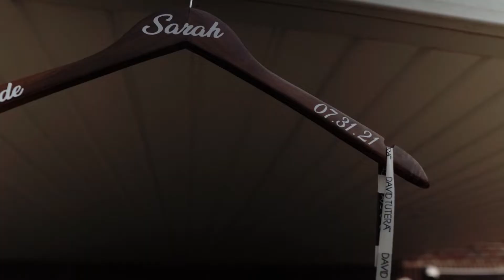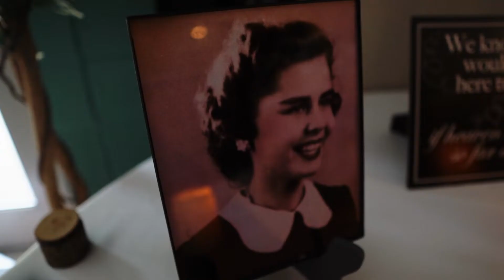Sarah & Dakota | Gilbert, WV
Sarah & Dakota

Wedding venue: First Missionary Baptist Church
Reception Venue: Larry Joe Harless Community Center
Photographer: Shayla Rae Photography
Entertainment: Thomas Lester
Planning: Karen Rowe
Officiant: Pastor Jim Nagy
Catering: Larry Joe Harless Community Center
Cake: Liberty Justice
Florals: Pam Cline and The Dog House
Linens: Larry Joe Harless Community Center
Bride’s Gown and Veil: Fit For a Queen
Groom’s Attire: Clarice’s
Wedding Rings: Atkin’s Jewelry
Bridesmaid Dresses: Etsy